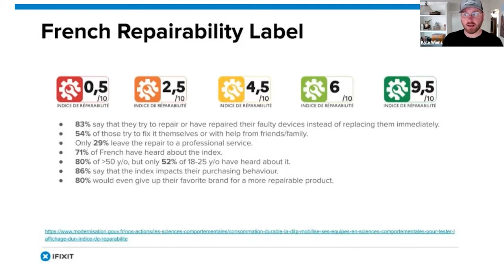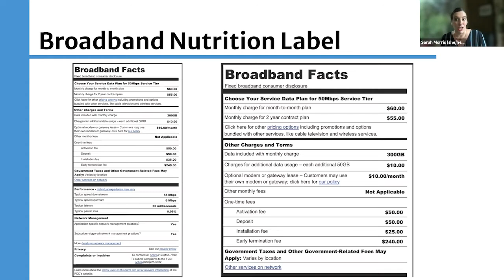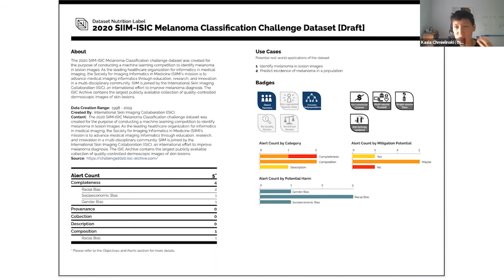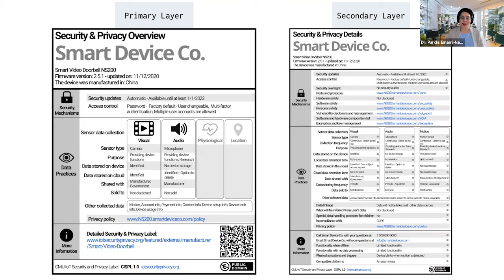WARNING: This Label is Really Important: The Next Generation of Consumer Nutrition Labels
Consumer labeling schemes are an important component of consumer protection—they create mandatory and standard disclosures that consumers can rely on when selecting products and services.

The label that probably comes to mind for most is the standardized Nutrition Facts label, which debuted in 1994 after a mandate by the USDA, that appears on all food packages in the United States. However many other industries currently use or are examining the future use of standardized labeling to help customers compare between different products using the same set of criteria.

In August 2021 the U.S. Senate overwhelmingly passed the Infrastructure Investment and Jobs Act, a $1.2 trillion package that, as part of its funding for broadband infrastructure and affordability, requires ISPs to adopt a “broadband nutrition label,” an idea first proposed by OTI in 2009.

Join New America’s Open Technology Institute and Consumer Reports for a two-part panel exploring how successful consumer labeling systems have been used across a wide range of industries in the United States and internationally, and how emerging proposals for consumer labeling in the digital world can provide similar benefits.

Follow the conversation online with ConsumerLabels, and by following @OTI and @ConsumerReports.

Panel 1

Some labeling models have been more successful than others, but across multiple industries there are cases where consumers expect to see a specific set of information included on every product they buy. In this discussion, advocates and experts in food safety, sustainability, and product repair will examine how existing consumer labeling systems have been designed and implemented, and discuss how lessons learned from those processes could inform the labels of the future.

Brian Ronholm, @DCGiant
Director of Food Policy, Consumer Reports

Dr. Quinta Warren, @DoctorQuinta
Associate Director of Sustainability Policy, Consumer Reports

Kyle Wiens, @kwiens
CEO, iFixIt

Justin Hendrix, @justinhendrix (moderator)
Editor, Tech Policy Press

Panel 2

The pace and scale of innovation in the digital market makes consumer disclosures and information even more important—yet traditional approaches may not be able to adapt. There are also political challenges in creating new mandates. In this panel, advocates and experts will discuss emerging proposals for consumer labeling, from broadband quality to IoT security—and invite discussion on design and political factors unique to these domains.

Sarah Morris, @sarmorris
Director, New America’s Open Technology Institute

Pardis Emami-Naeini, @PNaeini
Postdoctoral Researcher, University of Washington

Jonathan Schwantes, @jonschwantes (moderator)
Senior Policy Counsel, Consumer Reports